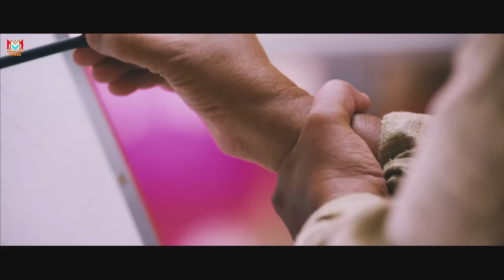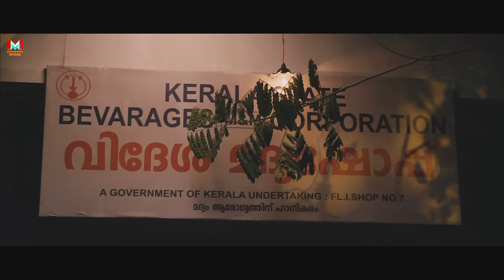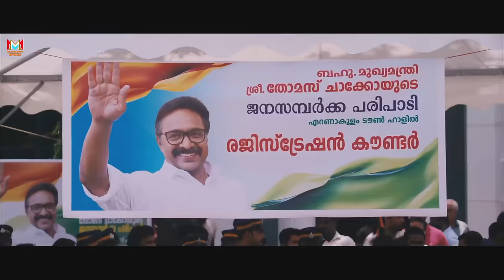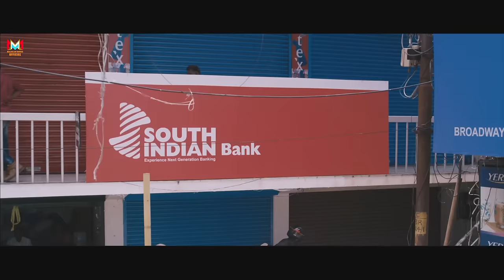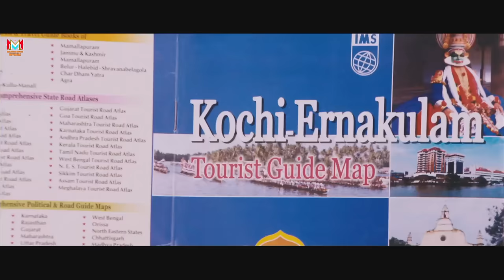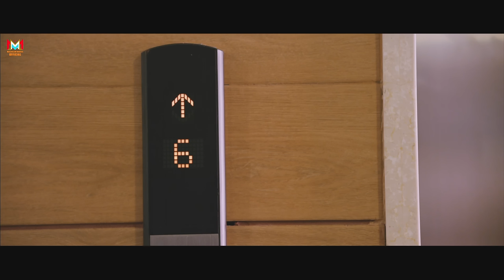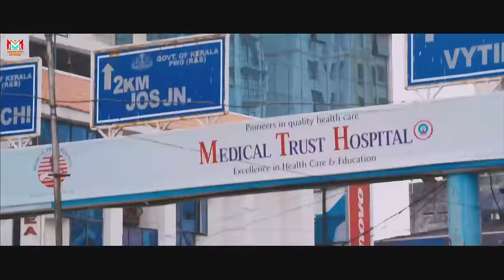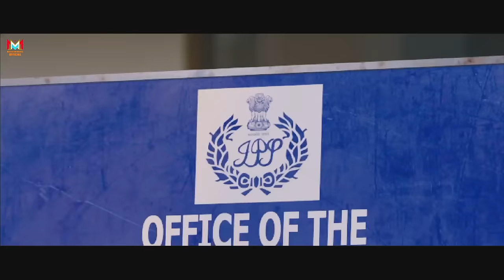ഡംഡർ - DUMDER Malayalam Full Action Movie | Mammootty, Mansi Sharma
Plot : Set in the backdrop of God's own country, Kerala, Acha Din is the story of a family from Jharkhand who is now settled in Ernakulam, the buzzing business hub of Kerala.

Director : G. Marthandan
Writer : A.C. Vijeesh
Stars : Mammootty, Mansi Sharma, Kishore Kumar